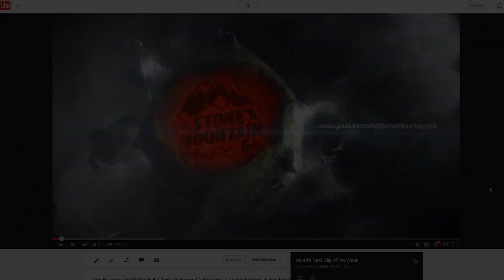BF Hardline Top SNIPING Plays Gameplay! (Sniping Headshots, Driver Snipe, Secret Block Spot) #99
BF (Battlefield) Hardline top sniping plays! Hardline sniping best sniper kills, headshots, driver snipes and a secret spot on The Block. Battlefield Hardline sniping gameplay from submitted clips, feeds, crossmaps, long range.▼ More Info Below ▼